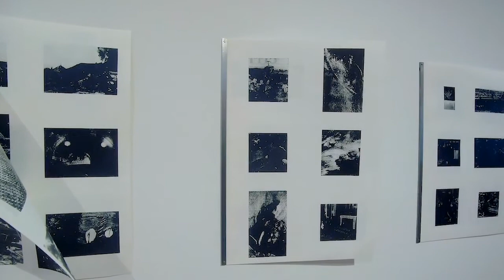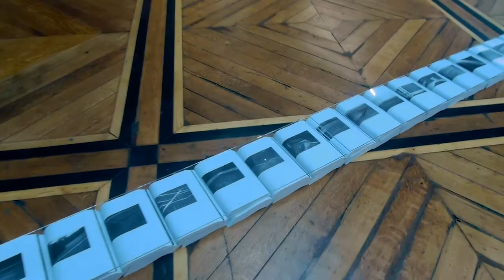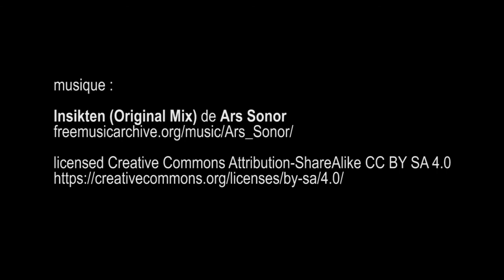Felicità 17, palais des Beaux-Arts , Beaux-Arts de Paris - Paris juillet 2017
artistes : Dorian Bauer, Sarah Belhadjali, Jean-Charles Bureau, Côme Clérino, Célia Coëtte, Claudio Coltorti, Paul Descoings, Marie Dupuis, Clara Fontaine, Matthieu Haberard, Qin Han et Yuyan Wang, Nathanaëlle Herbelin, Vladimir Hermand, Mahalia Köhnke-Jehl, Alexandre Lenoir, Estrid Lutz & Émile Mold, Adrien Maes, Johanna Monnier, Chloé Mossessian, Pierre Pauze, Lucie Planty, Alicia Renaudin, Sophie Rézard de Wouves, Caroline Reveillaud, Blaise Schwartz, Lucile Sénéchal-Parfait, Alexander Sebag, Cécile Serres, Nefeli Papadimouli, Tatiana Pozzo di Borgo, Raphaël Sitbon, Arthur Tiar, Laure Tiberghien et Radouan Zeghidour